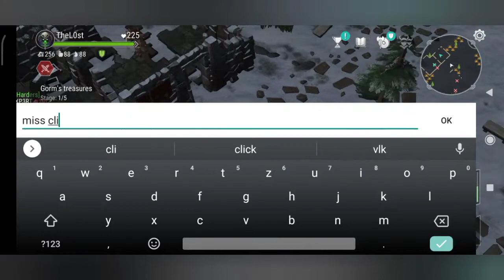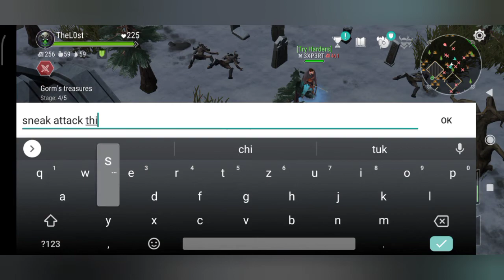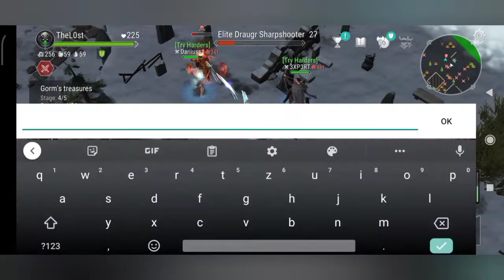Killing BURIAL GROUND For The FIRST Time! [Frostborn #10]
Hi! Today, we will gonna kill all mobs and boss in burial ground! We got some ehh i think its bad but for us its good, Enjoy the video ! 😃

Discord names: \Lost_Connection/# 0742
Darriuss1# 0965
3XP3RT# 8234